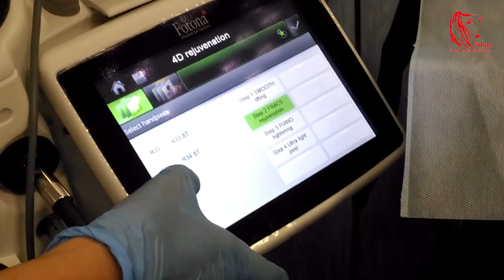Mój zabieg - odc. 06 - Lift 4D (Fotona) - niechirurgiczny lifting twarzy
Kolejny zabieg, którego jeszcze nie przetestowałam na sobie, bo zasadniczo najbardziej polecany jest pacjentkom nieco starszym, niż ja ;-) ale ciekawy i - co najważniejsze - skuteczny: czteroetapowy laserowy lifting twarzy Fotona 4D. Zapraszam do obejrzenia filmu zarejestrowanego w szczecińskiej Klinice Chirurgii Plastycznej i Medycyny Estetycznej Beauty Group :)